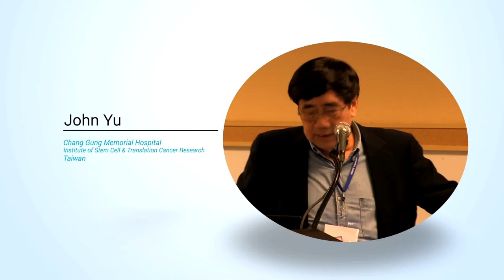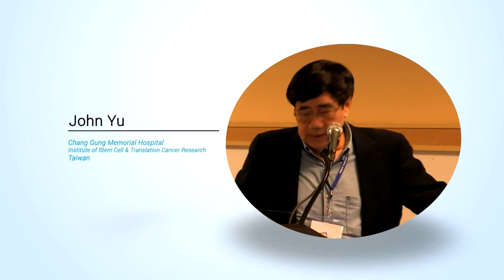John Yu | Taiwan | Stem Cell Research 2015 | Conference Series LLC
5th World Congress on Cell & Stem Cell Research
March 23-25, 2015 Chicago, Illinois, USA

Title: Harnessing Novel Biomarkers of Human Embryonic Stem Cells for Cancer Diagnosis and Therapy